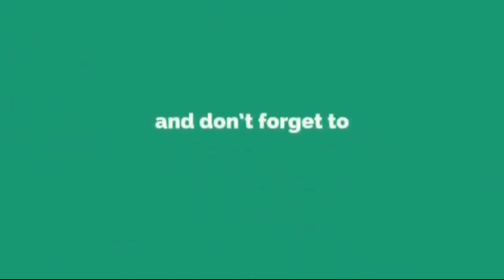TOOTH ISLAND | Marabut Samar , Philippines | JT HandCreations🇵🇭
Tooth Island is located in Marabut,Samar Philippines. It derives from a giant shark whose tooth was bump at the sea and some molds grew unto it until suddenly it came very large as century past by and it became as one of the tourist destination of Marabut Samar.

All art materials used in this art vlog was bought in the local art store in Tacloban Cuty, Philippines. Namely (Reyna's,Hanz Graphics, Paperworld)

Genre: Tropical